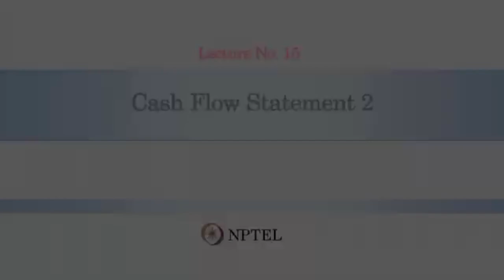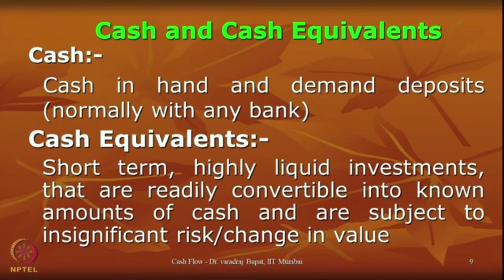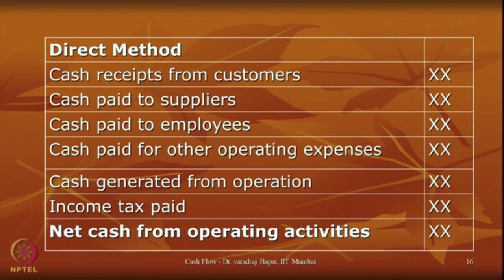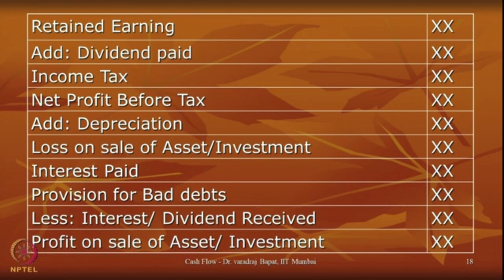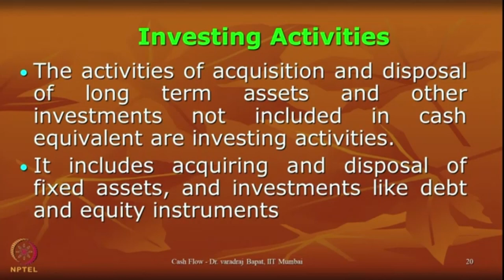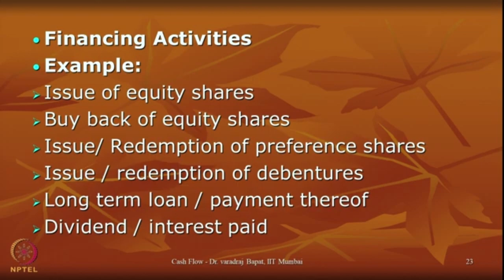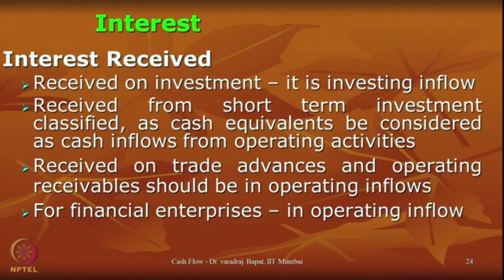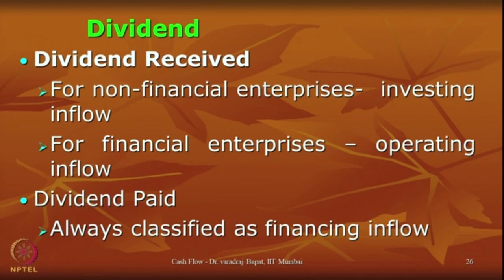Lecture 15 : Cash Flow Statement 2